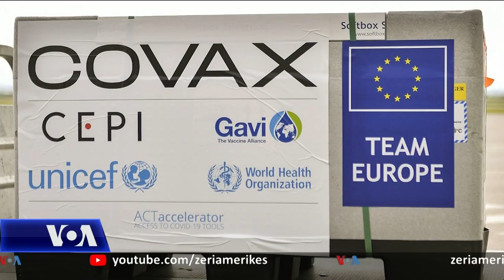Kosovë: Radhë të gjata për t’u vaksinuar kundër COVID-19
Në Kosovë, sot filloi vaksinimi i personave mbi 65 vjeç kundër COVID-19. Autoritetet thanë se nga kjo grupë moshë janë paraqitur një numër i madh i personave për t’u vaksinuar, gjë që shkaktoi edhe radhë të gjata në qendrën e vaksinimit në Prishtinë. Vaksinimi pasoi arritjen e 38 mijë dozave të reja nga programi COVAX.